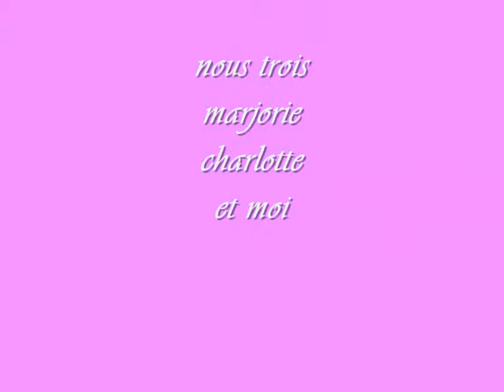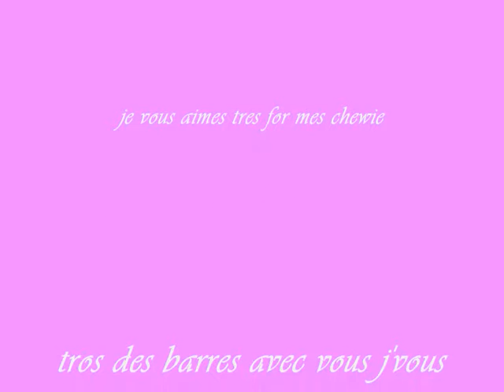moi et mes poulette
montage photo